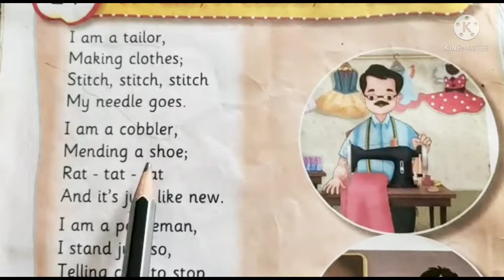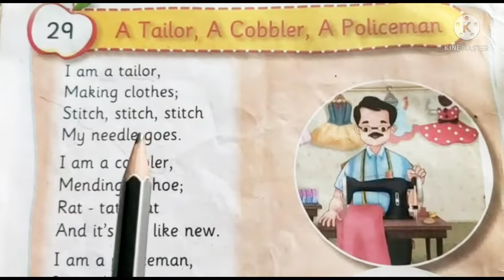A Tailor, A Cobbler, A Policeman | Sr Kg Poem | Songs & Rhymes | S&D Teacher